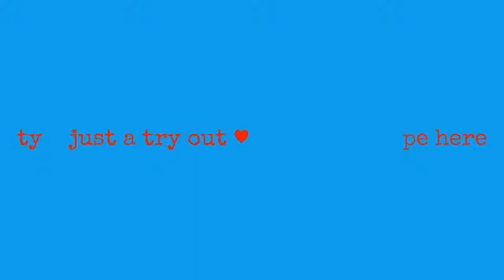My Ezvid Video